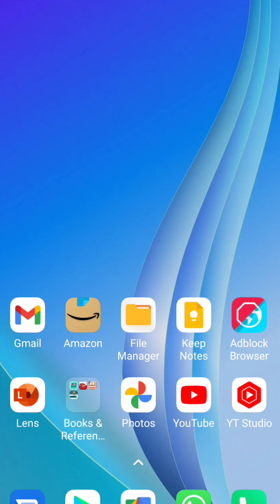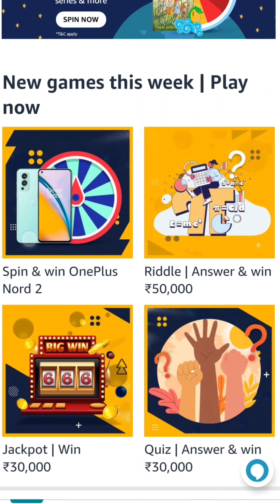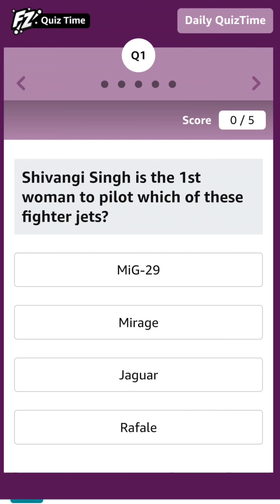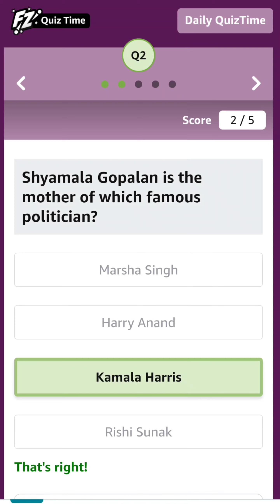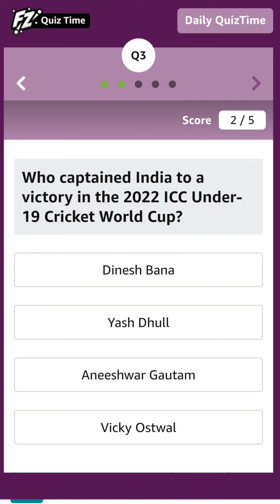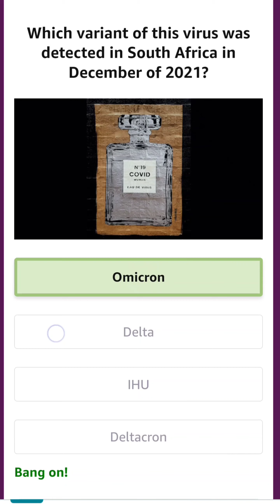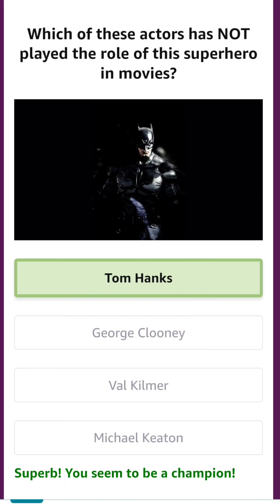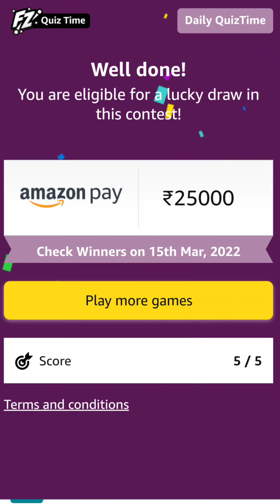14 MAR 2022 - LEARN 5 GK Q/A & WIN RS.25,000 | AMAZON QUIZ ANSWERS TODAY | GENERAL KNOWLEDGE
Today's Amazon Daily Quiz Answers (Fun Zone) - 14 MARCH 2022 - Win 25,000 Amazon Pay Balance
1) Shivangi Singh is the 1st woman to pilot which of these fighter jets?
2) Shyamala Gopalan is the mother of which famous politician?
3) Who captained India to a victory in the 2022 ICC Under-19 Cricket World Cup?
4) Which variant of this virus was detected in South Africa in December of 2021?
5) Which of these actors has NOT played the role of this superhero in movies?